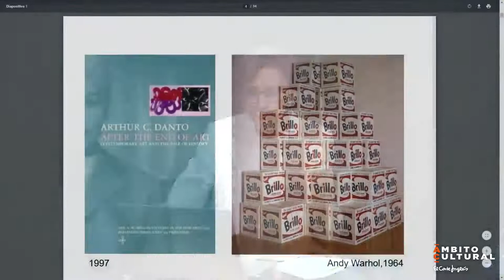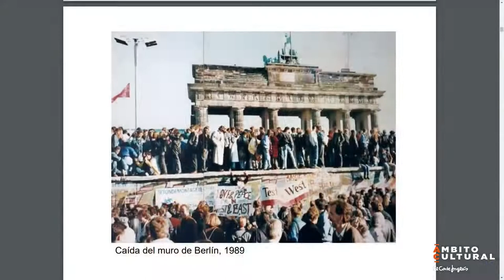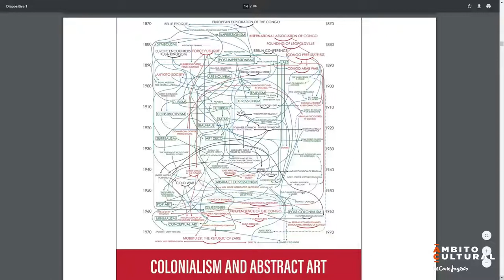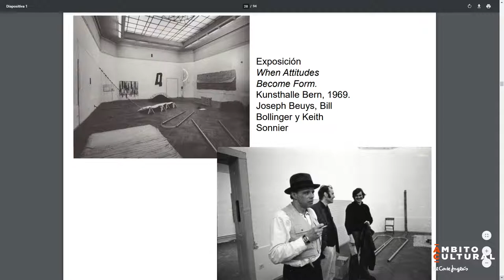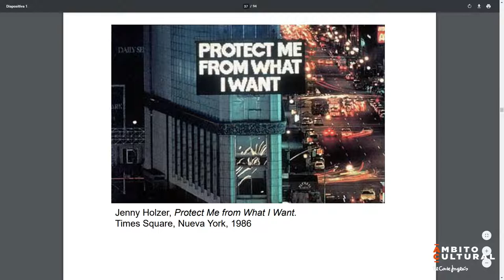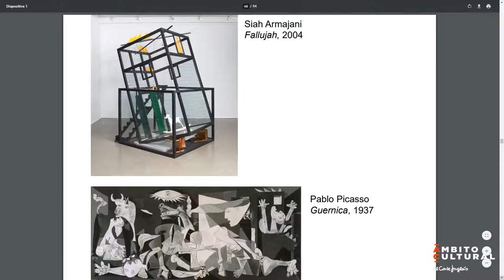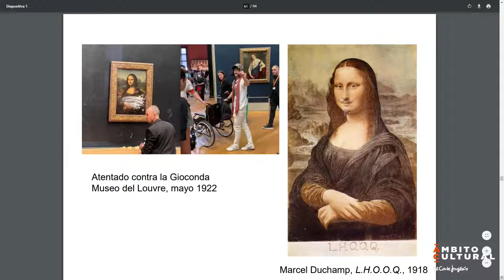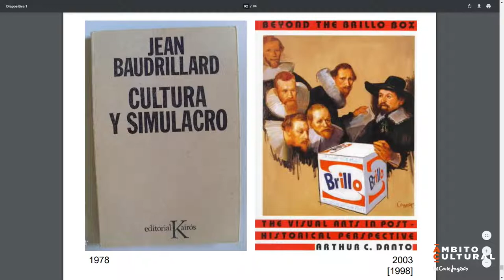Arte contemporáneo para descreídos l Con María Dolores Jiménez-Blanco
“Es frecuente sentir perplejidad ante una obra de arte contemporáneo. Incluso ante una obra de arte de las vanguardias históricas, aunque haga más de 100 años que apareció el cubismo. Es imposible dar respuestas contundentes a esa perplejidad hasta deshacerla, pero sí podemos preguntarnos sus razones y seguir el camino que nos ha traído hasta aquí”.

Esta es la reflexión que nos propone María Dolores Jiménez-Blanco, Doctora en Historia del Arte por la Universidad Complutense de Madrid y Directora General de Bellas Artes (20-21). Junto a ella, analizamos la historia de las tendencias artísticas contemporáneas y su conexión con el mundo real, una conexión siempre “en proceso” de ser definida.

Acércate a este espacio de diálogo y de miradas cruzadas del arte y su contexto.